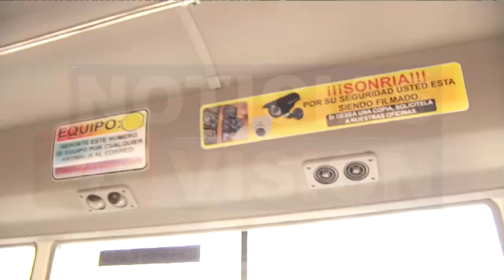Cámaras de seguridad en el transporte colectivo.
Ante el acoso delincuencial del que a diario son víctimas, transportistas han implementado una novedosa medida que busca darles más seguridad a ellos y a los pasajeros. Alejandra Arévalo nos cuenta de qué se trata.